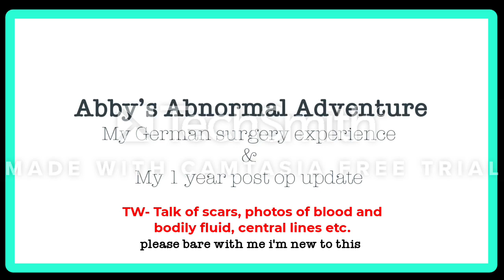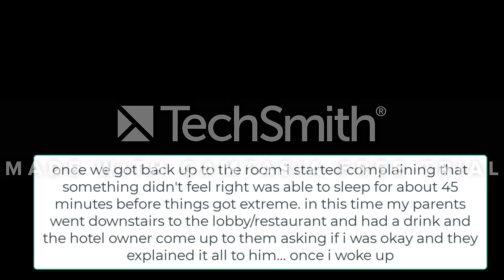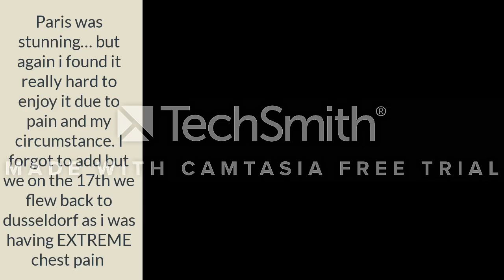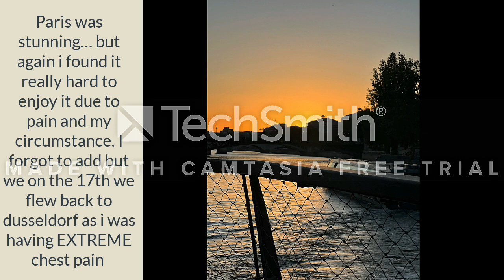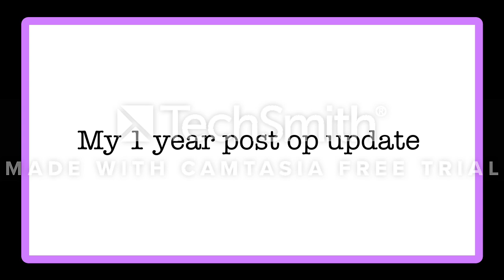My Germany Experience & My 1 Year Post Op Update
19th of May 2022 I was in Germany getting surgery on multiple abdominal vascular compression syndromes (AVCS). In this video i share my German experience, give an update on how i am now and answer some questions ya'll left me on instagram.
Facebook page: Our abnormal adventure